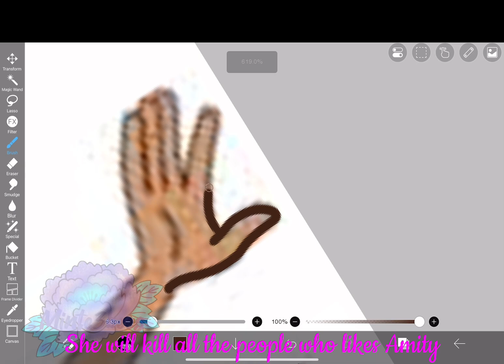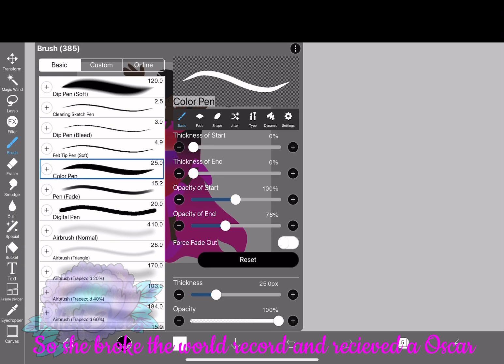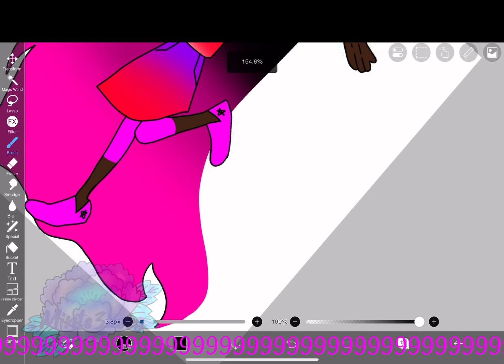POV: You are a 5 year old and you make a toh oc (read desc)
Repost because I forgot to add watermark
Audio